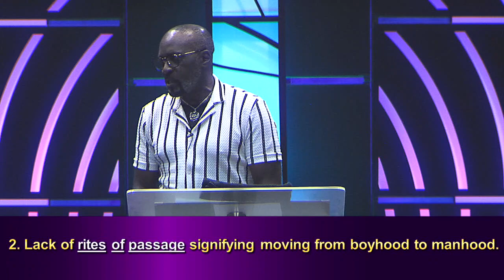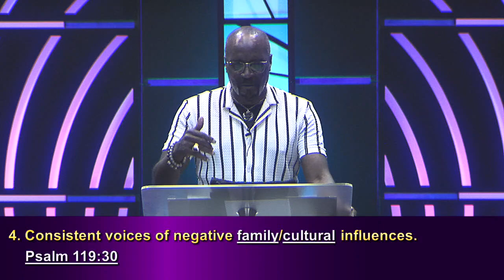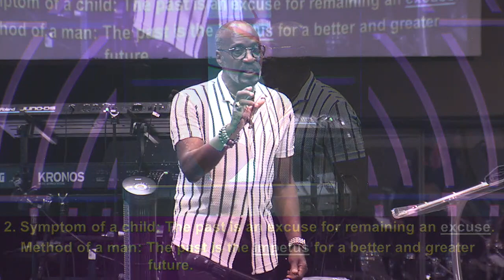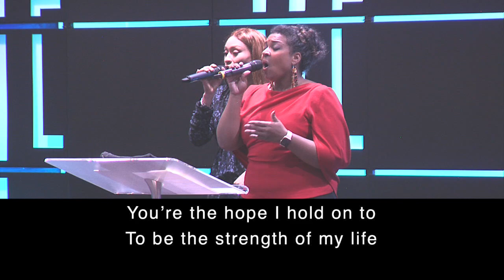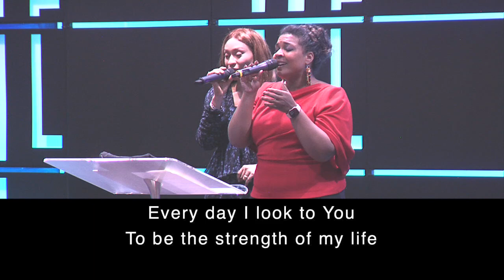Methods of a Man | Bishop James E. Collins | 7.2.2023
Bishop James E. Collins concludes his series Methods of a Man